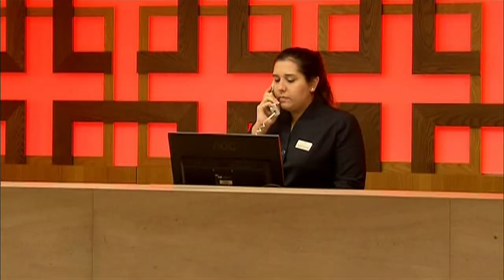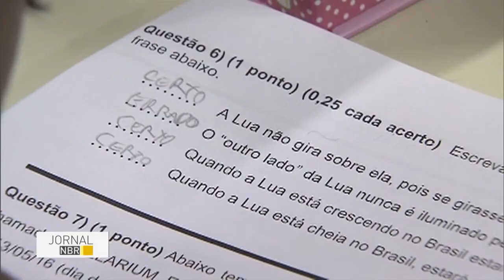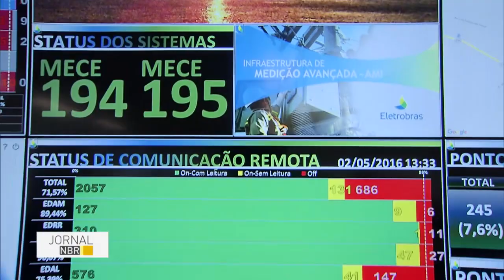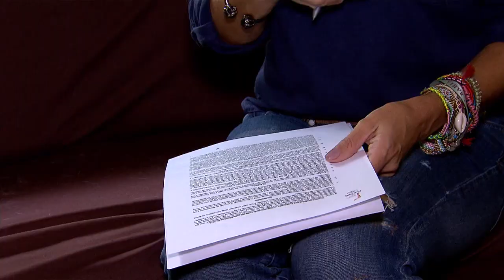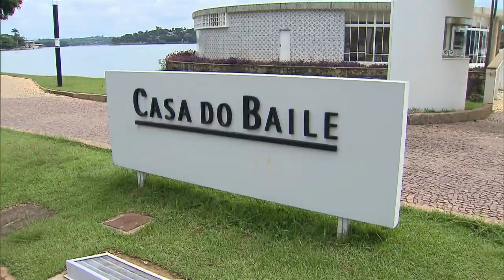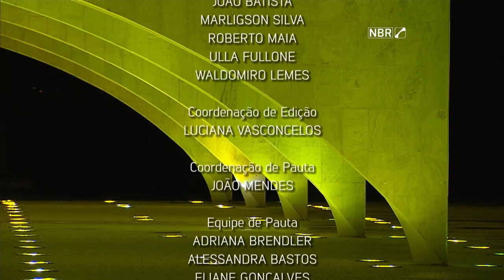Jornal NBR na Íntegra - 13 de maio